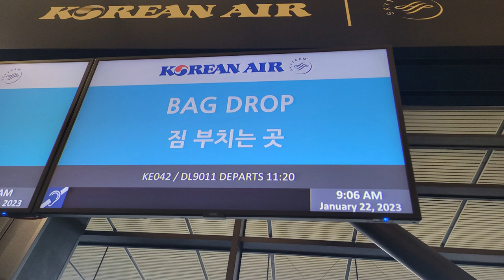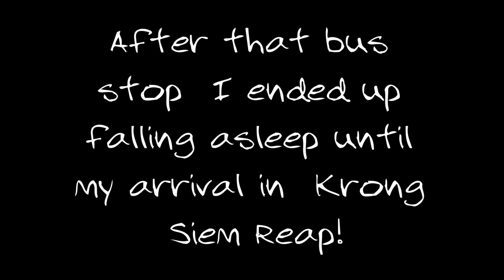Incredible Photos and Videos of Phnom Penh Cambodia - Jan 23-27th, 2023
It's my FIRST time out of the country, and I have been blessed to have gotten to visit the Capital of Cambodia: Phnom Penh! Come along as I stay in Phnom Penh for 4days before my next travels to a new city, and hey I may or may not of ate some bugs. ;)
ដំណើរ​កម្សាន្ត​ដំបូង​របស់​ខ្ញុំ​ទៅ​ប្រទេស​កម្ពុជា។
នេះ​កម្ពុជា​
ជនជាតិអាមេរិកនៅកម្ពុជា